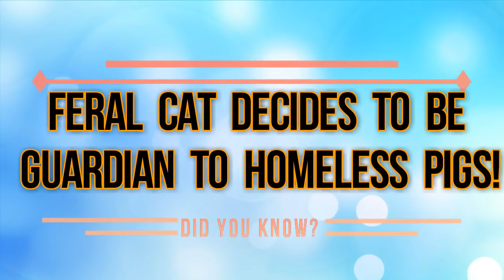Feral Cat Decides To Be Guardian To Homeless Pigs!